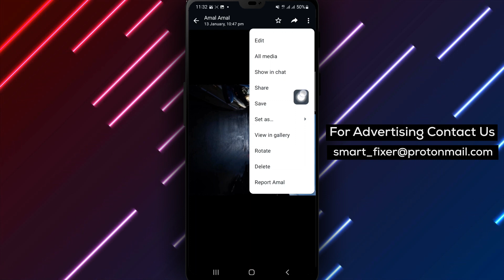How To Save Received Photo In WhatsApp Chat - Full Guide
Learn how to save received photos in WhatsApp chat with this step-by-step guide!

1. Open WhatsApp on your Android device.
2. Tap a chat and click on the photo you want to save.
3. Tap the three dots at the top right of the screen.
4. Tap Save.

Follow these steps to easily save received photos in your WhatsApp chats. Enhance your messaging experience now